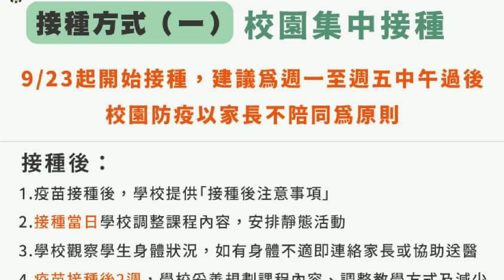小英政績-2021/09/19 學生施打郭董疫苗 要怎麼辦 說給你知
郭董會負責 不要怕